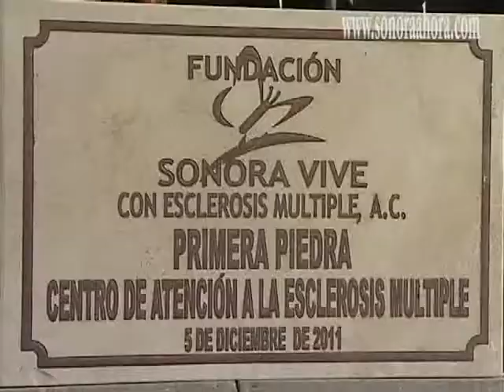El noticiario sonoraahoratv 06122011.mp4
ROMPE RECORD EL TERMOMETRO
Hermosillo rompió récord de temperatura para un día 5 de diciembre, pues el termómetro marcó 2.5 grados centígrados, cuando la anterior había sido de 5.5 grados en 1968 informo la Comisión Nacional del Agua. También expuso que en la costa de Hermosillo se registraron temperaturas de 0 y 2 grados y la mayor parte del Norte de Sonora presentó frío extremo, como Nogales con -5.6 grados centígrados; Mazatán 0 grados, Rayón y banamichi uno bajo cero.
MUERE DE FRIO
Lamentablemente ya se registro la primera muerte de la temporada, se trata de un hombre de 31 años del municipio de Bacerac quien falleció por hipotermia el sábado pasado, cuando se registraron temperaturas de menos 9 grados, la Unidad Estatal de Protección Civil, advirtió que esta condición de frío se mantendrá hasta fin de mes.
RESCATAN A MIGRANTES
la Patrulla Fronteriza de Tucson, Arizona, ya empezó a documentar rescates de migrantes mexicanos afectados por las bajas temperaturas que predominan en la región, a quienes se les brinda atención médica para posteriormente ordenar su repatriación al país.
HALLAN OSAMENTA
En Hermosillo, a espaldas de la planta Ford en las inmediaciones del rancho El Represito se localizo una osamenta humana. Se trata de una persona del sexo masculino, que vestía únicamente pantalón de mezclilla azul y unas botas de piel color oscuro
DETIENEN A ASALTANTES
En Hermosillo la Policía Estatal Investigadora detuvo a dos integrantes de la banda denominada 'Cara de Niña' los detenidos  son  Carlos Gabriel Valencia Cota, alías 'El Gabo'; y Jesús Francisco Martínez , 'El Pitufo' quienes acababan de salir del Cereso ANALIZAN PRESUPUESTO ESTATAL
El secretario de Hacienda en Sonora Alejandro López Caballero informo que esta semana será de acercamiento para resolver la cuestión del presupuesto con el que se trabajará en el Gobierno del Estado el próximo año,el monto inicial será de 37 mil millones de pesos.
DE ANIVERSARIO
El programa Tu Gobernador en Tu Colonia celebrará su segundo aniversario. "El sello característico es que se atiende de frente a los ciudadanos,en sus colonias donde están las necesidades, durante estos dos años incluyendo la próxima edición del 7 de diciembre, se han visitado 27 municipios del Sur, Norte, Sierra, desierto, Centro y Costa de Sonora, recorriendo cerca de 9 mil kilómetros para llegar con los ciudadanos, en las catorce ediciones se han atendido a 120 mil personas
ESPIRITU NAVIDEÑO
El Gobernador Guillermo Padrés y el alcalde Javier Gándara, encendieron el árbol navideño que adornará la plaza Zaragoza en medio de los palacios estatal y municipal.
NUEVA CLINICA
Muy pronto Hermosillo contara con el primer Centro de Atención para pacientes con esclerosis múltiple, ubicada al Poniente de la ciudad, la inversión será de 4 millones de pesos, proporcionados por empresas e instituciones de asistencia y DIF Sonora.
AH1N1 EN MICHOACAN
La Secretaría de Salud de Mexico confirmo el primer caso de influenza tipo AH1N1 en Michoacan, causado por las bajas temperaturas, el caso fue confirmado en el municipio de Aquila, en un hombre de 52 años que se encuentra hospitalizado
SUPER AGUINALDO
Un grupo de 669 funcionarios de los Poderes Ejecutivo, Legislativo y Judicial, así como de organismos autónomos, recibirán aguinaldos de entre 160 mil y 400 mil pesos, que se sumarán a su salario mensual.
De acuerdo con el Presupuesto de Egresos de la Federación 2011,
ELIGIRAN A LIDER PRIISTA
el próximo jueves 8 de diciembre el Consejo Político Nacional designara al presidente nacional del PRI que sustituirá a Humberto Moreira, quien renunció el pasado viernes, el ganador estará al frente del PRI hasta el 4 de marzo. El proceso se hará fast track pues el registro de aspirantes estará abierto tan sólo 30 minutos e inmediatamente a las 18 de la tarde horas los consejeros emitirán su voto de manera nominal.
UN NUEVO PLANETA: NASA
La NASA anunció el descubrimiento de un planeta fuera del sistema solar, muy similar a la Tierra y con el mayor potencial detectado hasta ahora para la vida. El planeta, denominado Kepler 22-b, es 2.4 veces más grande que la Tierra, y se encuentra a unos 600 años luz,